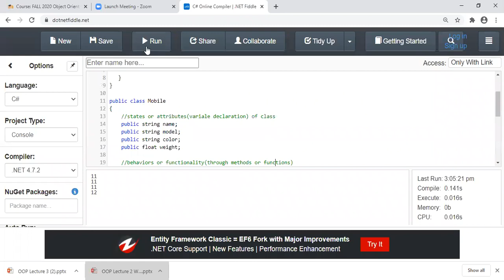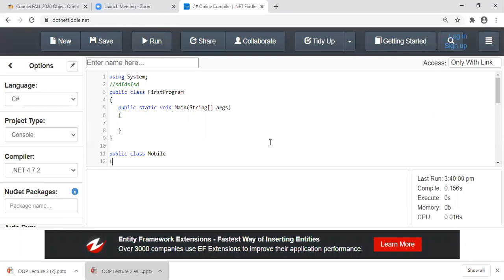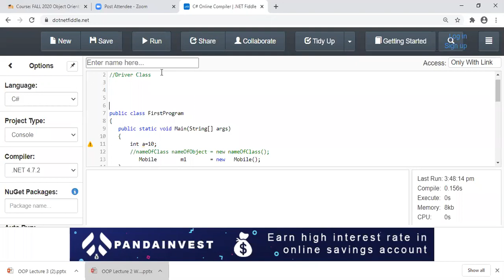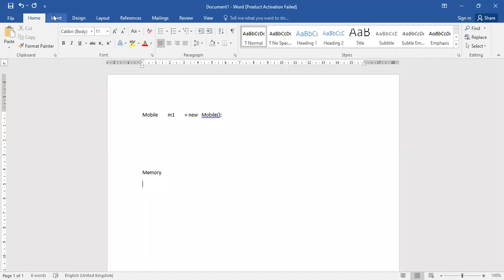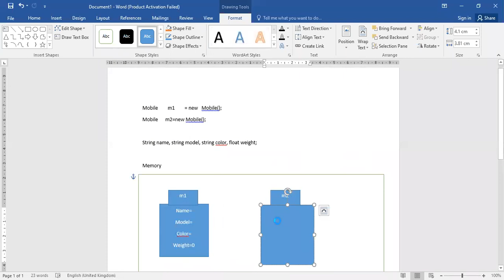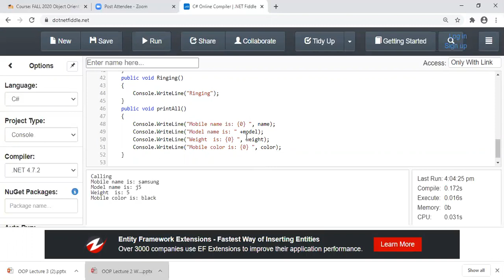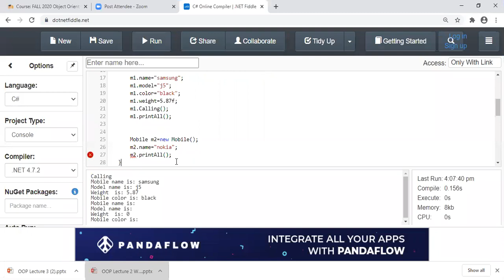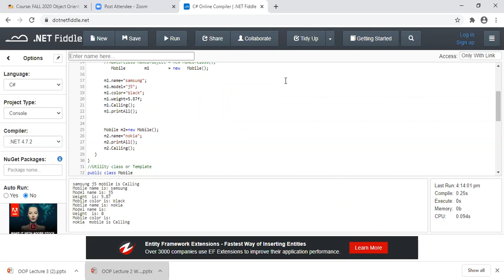OOP 104933-105187 19th September 2020 p2